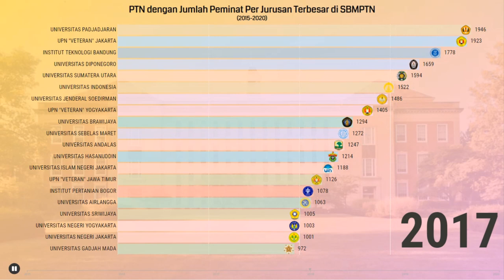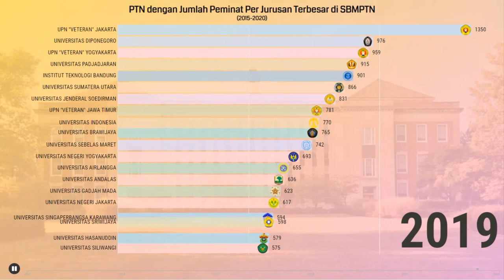20 PTN Paling Diminati di SBMPTN Berdasarkan Jumlah Peminat per Jurusan (2015-2020)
Pada umumnya, kampus paling diminati atau terfavorit itu diukur berdasarkan total peminat di masing-masing PTN. Tapi secara umum, itu tidak menggambarkan rata-rata peminat di masing-masing jurusan.

Data di atas adalah gambaran mengenai rasio jumlah peminat dengan jumlah jurusan. Atau dengan kata lain, jumlah rata-rata peminat di masing-masing jurusan.

Berdasarkan data SBMPTN yang ada di web LTMPT.